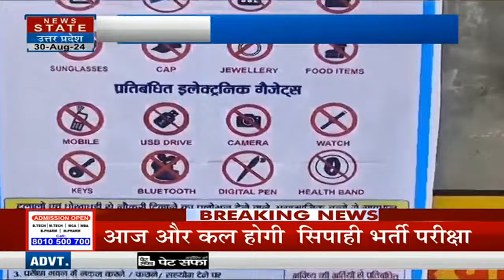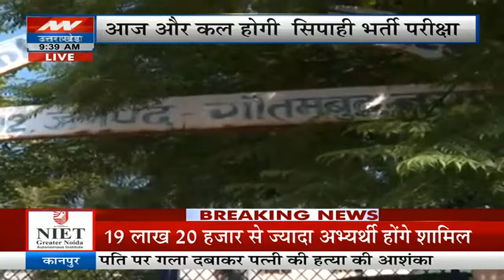UP Police Constable Bharti Exam: सबसे बड़ी परीक्षा, सबसे कड़ी सुरक्षा, चप्पे-चप्पे पर इंतजाम पुख्ता!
News State Apps डाउनलोड करें:
Download Android and iOS Apps for more updates: